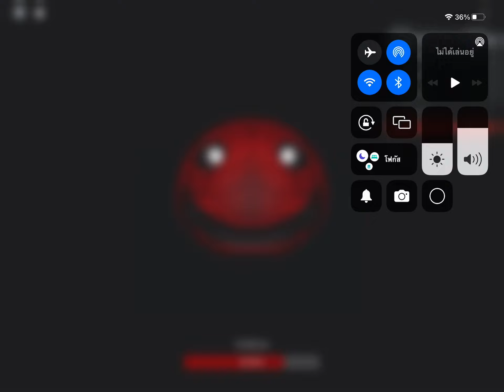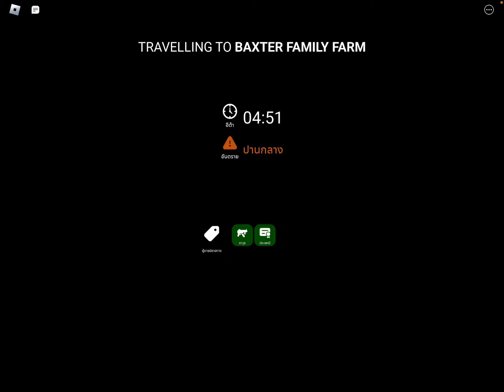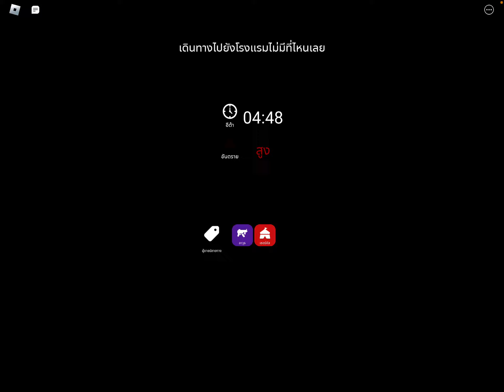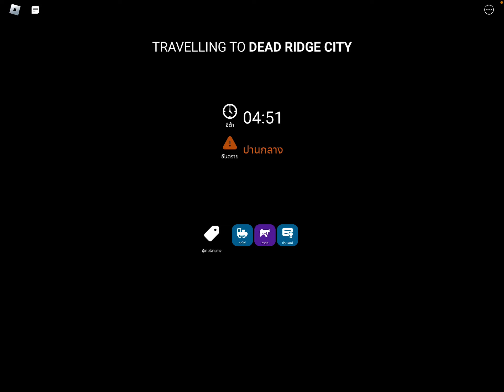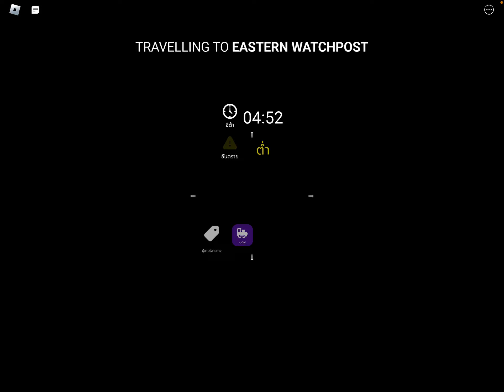Edward the man-eating train | สไนท์คู่